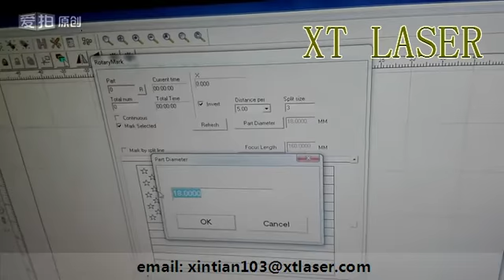fiber laser marking machine rotary nmarking screw +XT LASER